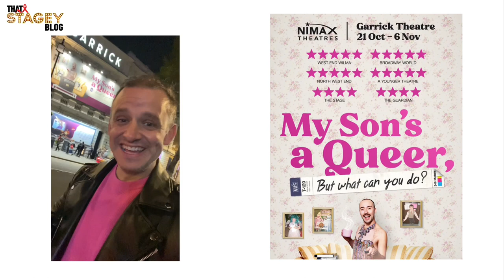REVIEW. My Son’s A Queer, But What Can You Do? Rob Madge.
“My Son’s A Queer, But What Can You Do?”

At the Garrick Theatre until 6th November.

By Rob Madge star of Bedknobs and Broomsticks, and the London Palladium’s Pantomime, Jack and the Beanstalk.

With music by Pippa Cleary.

Produced by Paul Taylor Mills.

Originally performed at The Turbine Theatre and then Underbelly Edinburgh Fringe.

That Stagey Blog
Est. 2019.

Running alongside That Philip Dehany
A new lifestyle blog.

Follow @philipdehany

Available together on this YouTube channel.

Follow @ThatStageyBlog